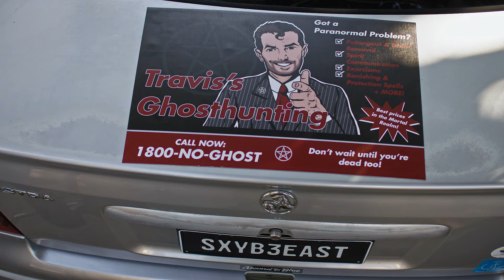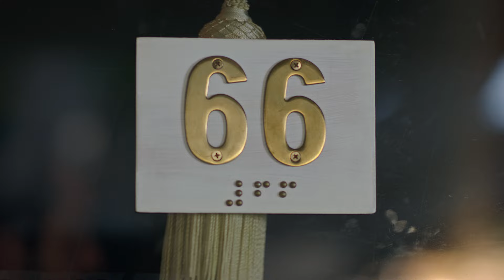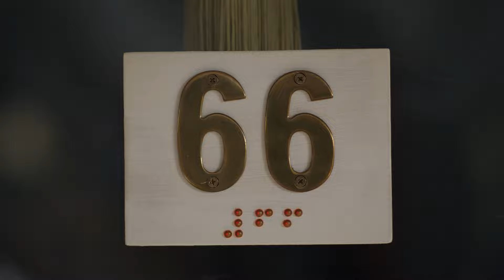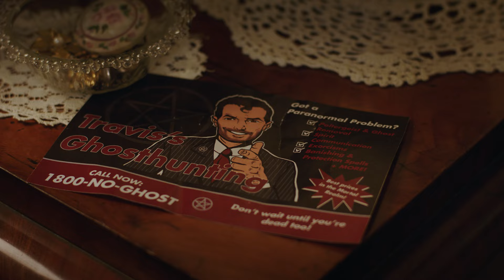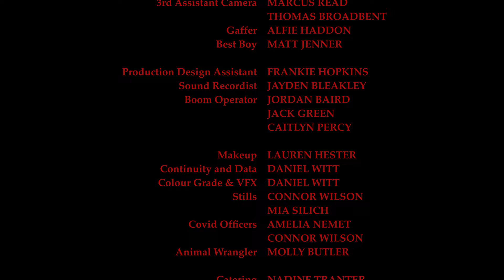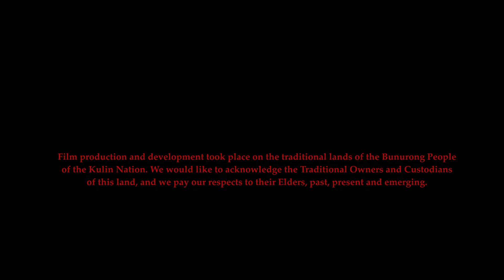Hellion (Short Horror Film)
EVIL HAS MANY FACES
A sleazy conman, an elderly woman, and a rabbit, come together in this horror-comedy where nothing is as it seems. Does a satanic force lurk in the shadows? Or has superstition run wild?

Writer/Director: Darcy Tranter
Producer: Anthony Bougioukos
Cinematographer: Thomas Snowden
Editing: Daniel Witt
Sound Design and Composition: Jayden Bleakley
Production Design: Lauren Hester

Helga: Deidre Rubenstein
Travis: David Burnstock
Gemma: Alicia Munday
David: Andy Steuart
Mr Davies (voice): Stephen Knowles